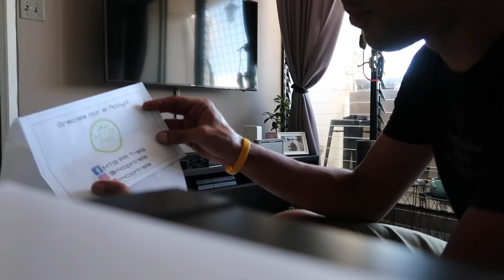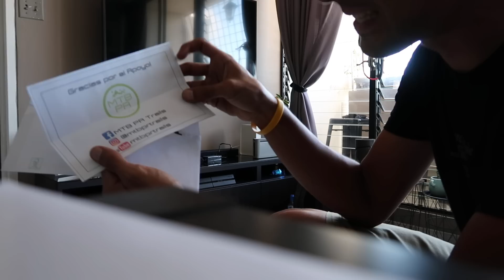S2 VLOG_039 LO MALO DE SER VLOGGER